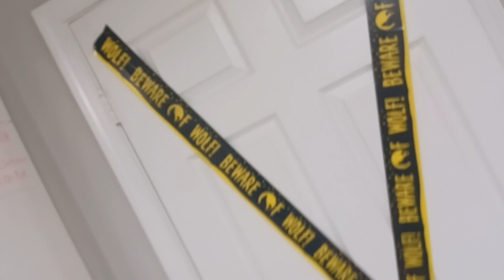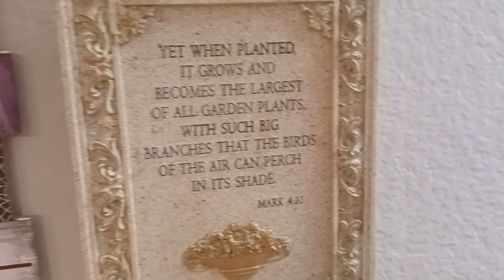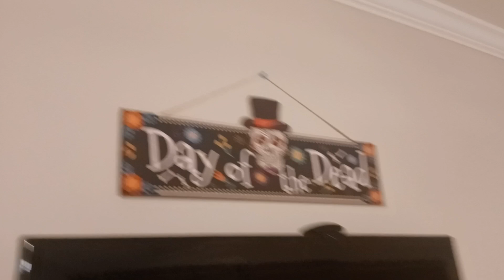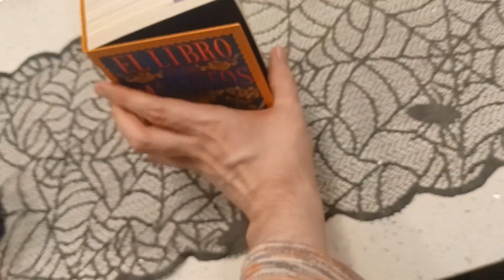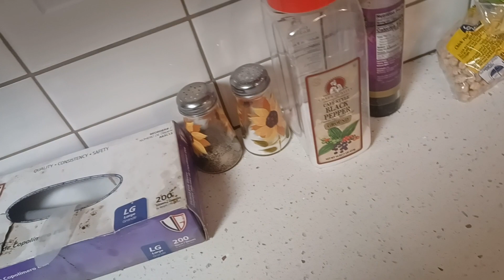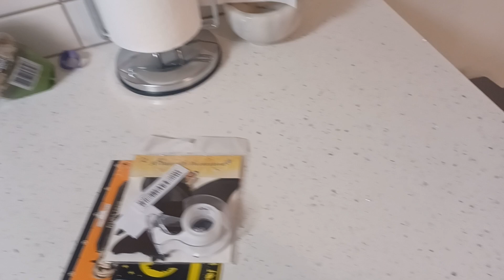Friends house Halloween 3 part 3